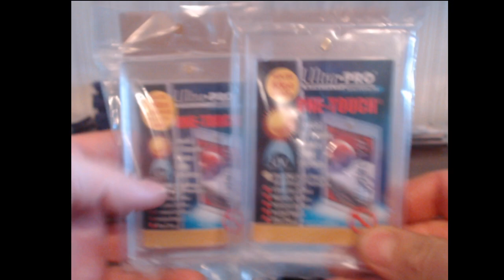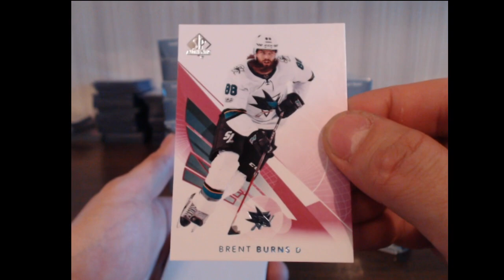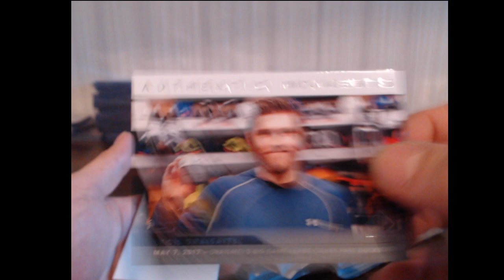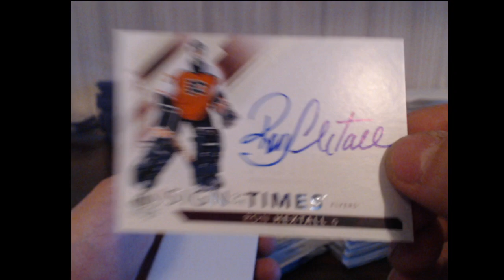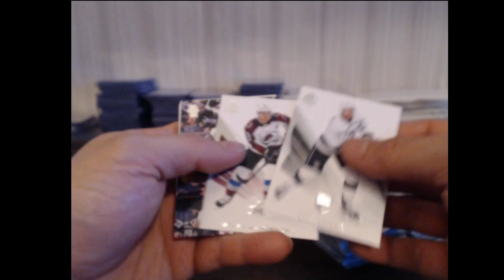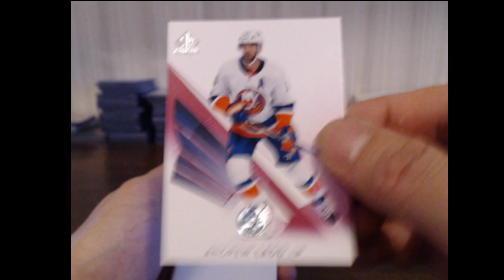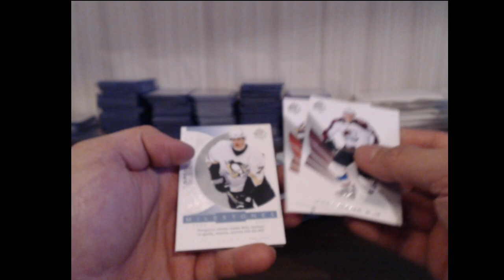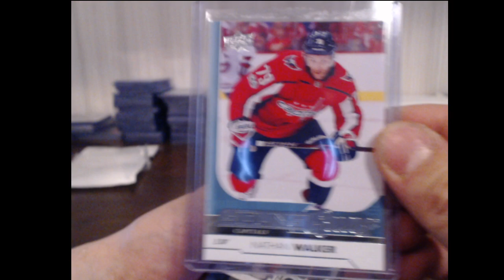EURO HOCKEY CARDS GROUP BREAK #120518! 17-18 SP AUTHENTIC 8-BOX INNER CASE PICK YOUR TEAM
Group break for Euro Hockey Cards Facebook group. All hockey card collectors welcome to join!:)